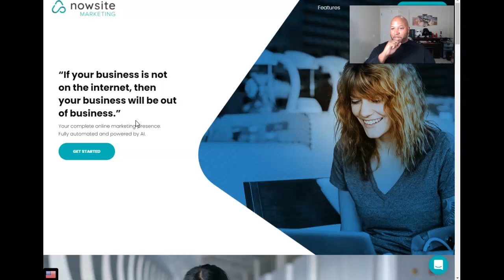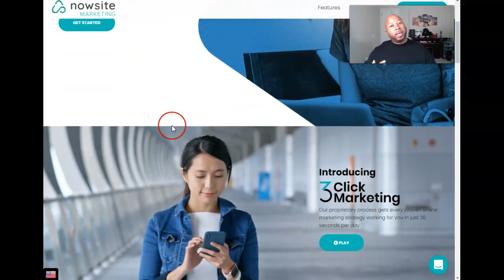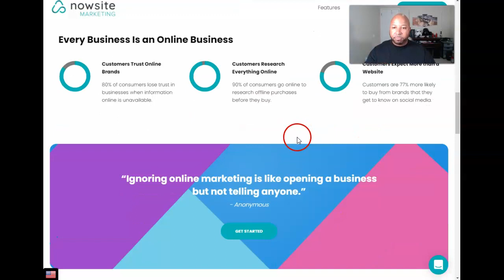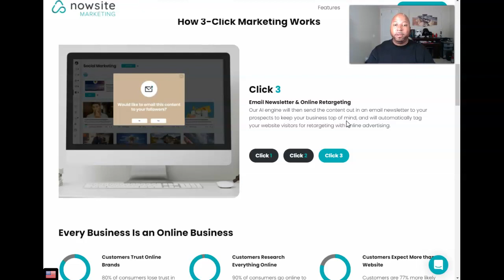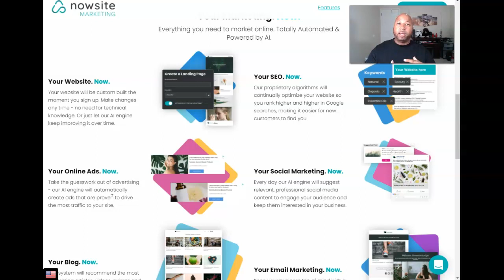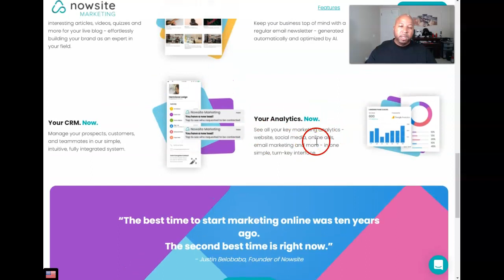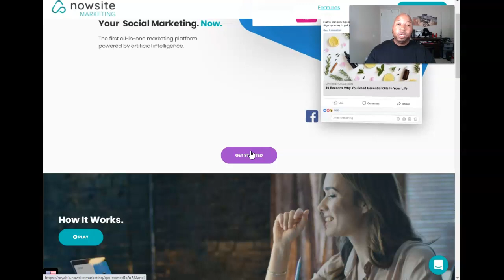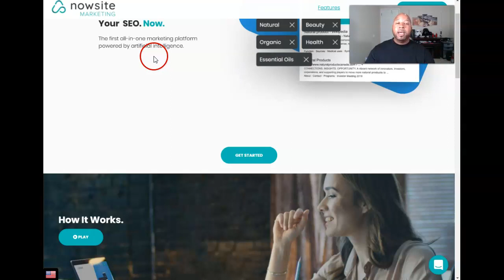Nowsite | Nowsite Marketing - What is it? What Can it do?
Nowsite small business marketing software powered by ArtificialIntelligence and FreeMarketingSystem

Nowsite is making it easier than ever for small business owners, affiliate marketing people and network marketing members to run a complete marketing solution for less than $100 or even free if you refer 3 other paying members. This video talks about Nowsite, Nowsite artificial intelligence, Nowsite overview Nowsite.

In this video we are going to go over the Nowsite Marketing Platform for 2020 and beyond & I will cover how to grow your business effectively & grow your audience and share what you need to know to win with this system if you decide to use the nowsite platform which was formerly called Royaltie.

Nowsite Platform I feel is very effective if your trying to generate more leads, which in turn if done right those leads would be converted into sales. The marketing strategies nowsite is using have been proven to work with countless fortune 500 companies so nowsite has made it very easy with a simple way to get results.

Nowsite |  NEW Online Ads Feature | Nowsite Marketing